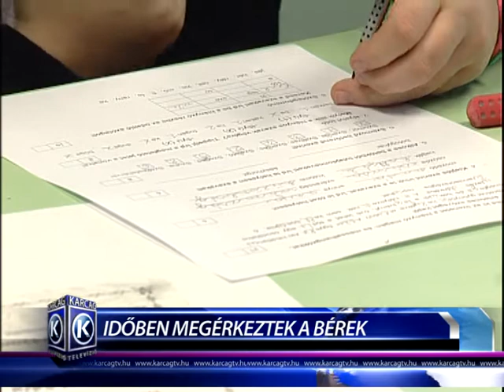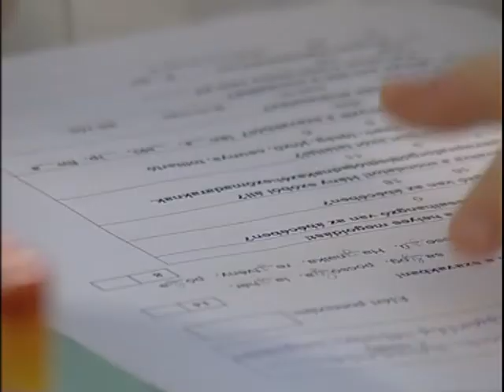Időben megérkeztek a pedagógusok bérei